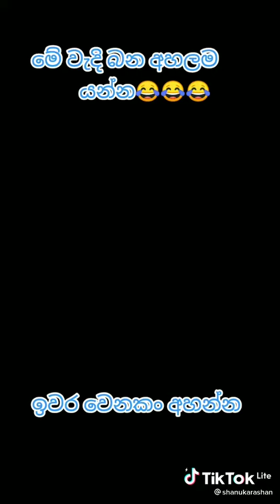සන්නා කියපු වැදී බණට මුතුගල සර්ගෙන් කන හරහා මොලයට❤️ muthugala sir Vs Sannasgala